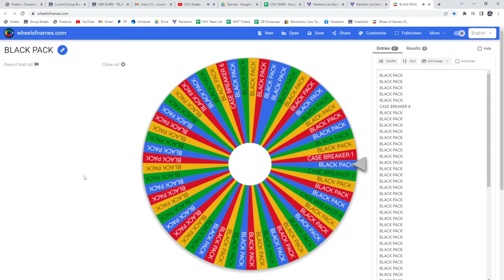Giveaway Spin Wheel Random - C&C GB #18,499